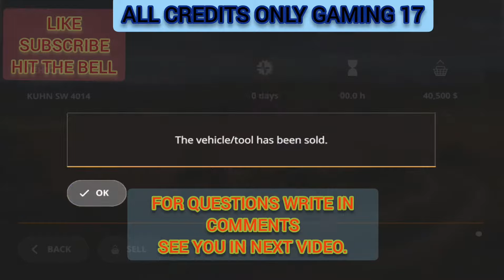Fs 20 mod apk v83 500 mods and 5 packs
This apk contain 500 mods, 5 packs (claas, grimme, kverneland and vicon, bourgault, horsch).